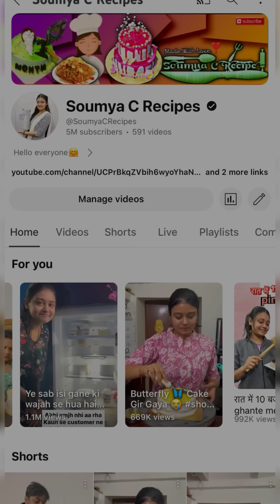Celebrated 5 million with family ☺️❤️ 5 million special cake maine Banaya kya?? Celebration vlog 🎉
if you like my today's video then give it a thumbs up👍and don't forget to subscribe my channel and also click on the notification bell 🛎️so your phone gets a notification  whenever i uplode my video.